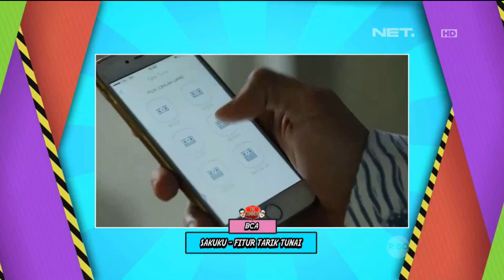Dinda Kanya Dewi Sedang Senang Berinovasi dengan Kain Batik - 29 Maret 2016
Seorang Dinda Kanya Dewi sekarang sedang mengandrungi batik, bahkan banyak muncul inovasi-inovasi dalam menggunakan batik untuk dipakai sehari-hari